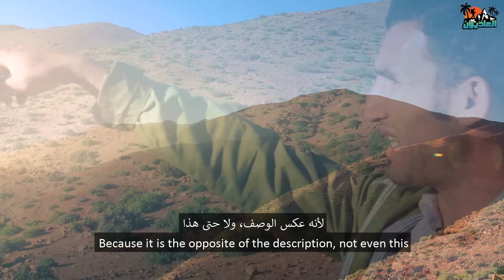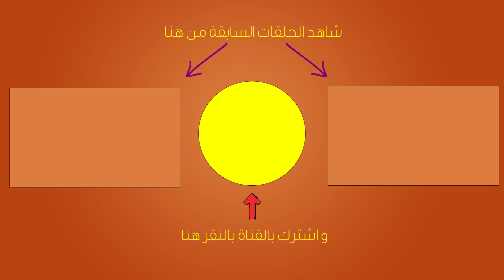العاديون: أضعنا الطريق فصادفنا راعيا يعيش في الجبل وحيدا | We lost our way and met a lonely shepherd